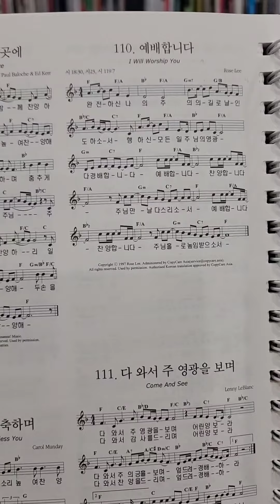(원로) 장로님께 이쁨받는 2주차 vs n주차 반주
무교 미디전공생의 교회반주법